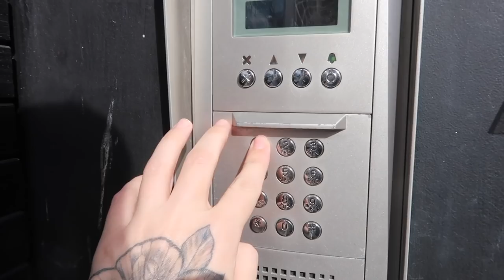Boksignering, LydBok, Hudrutine, ADHD......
♥ VIDEO & REDIGERING ♥
✰Kamera: Canon EOS 700D + SIGMA 18-55mm f/1.8
✰Vlog Kamera: Canon powershot G7X og Canon Legria Mini
✰ Lyd: Røde Mic Pro & Blue Yeti
✰ Redigering: Final Cut Pro X